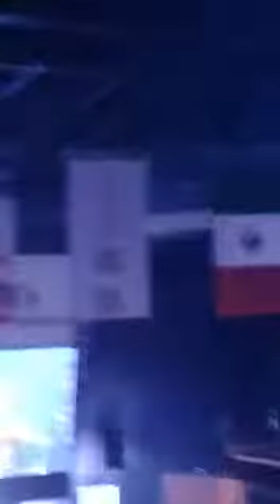Abranse Perras ~ Gloria trevi {Arena CDMX}